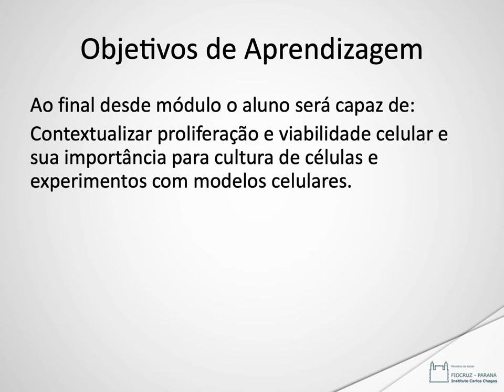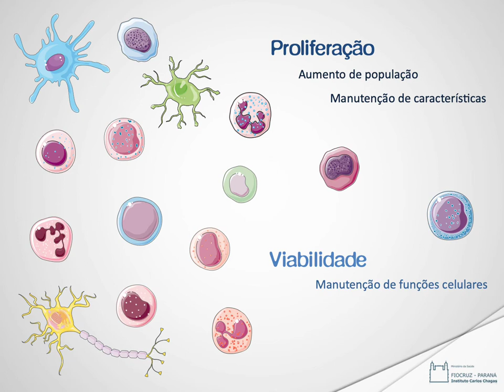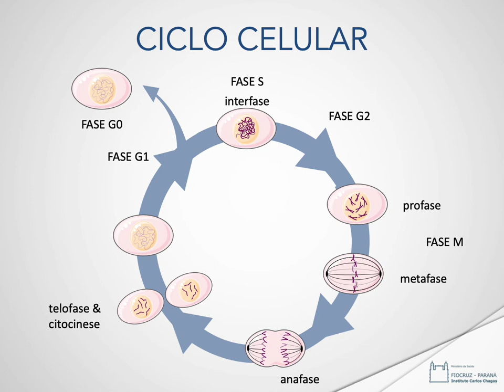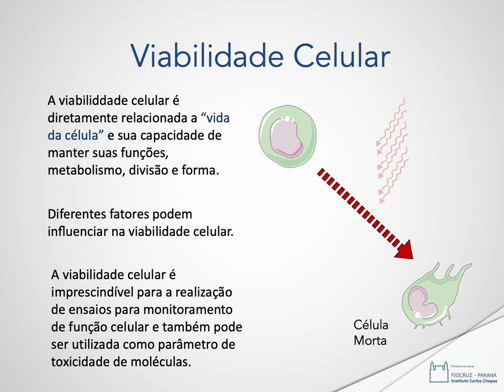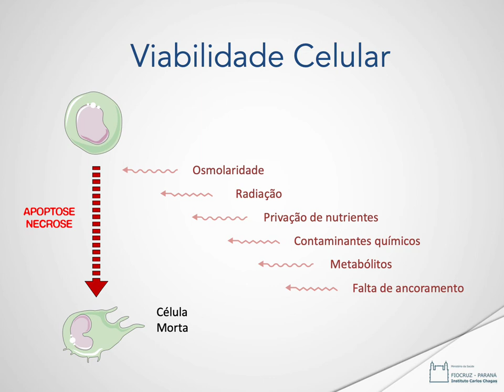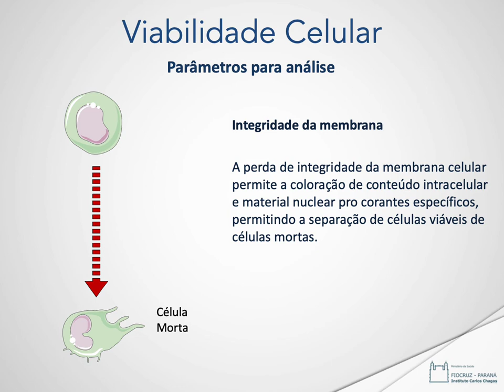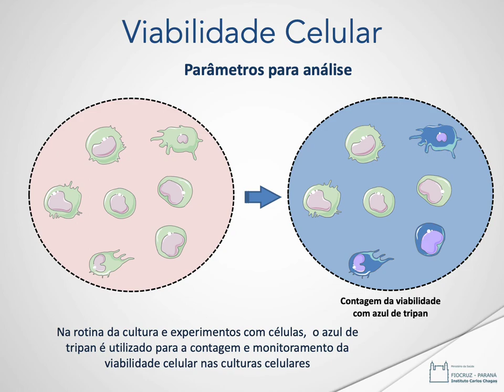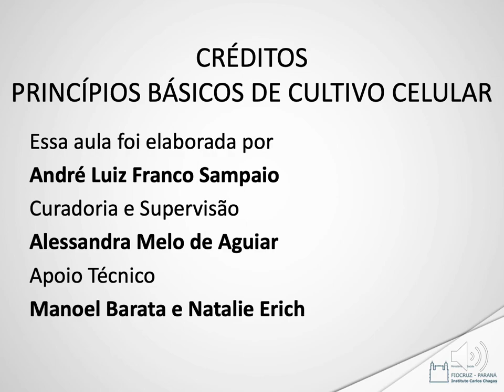Ensaios de avaliação da viabilidade e proliferação celular - básico - Proliferação